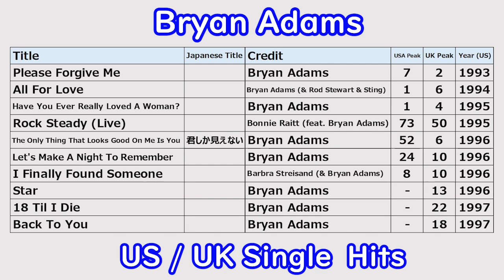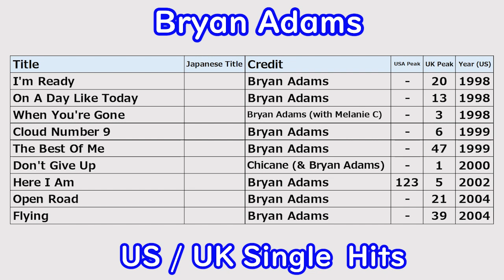【来日直前！Bryan Adams Single Hits】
Bryan Adamsのシングル・ヒットをまとめてみました！

是非、予習代わりにご覧下さいね！

★『全米トップ40』ファンのためのfacebookページ【全米トップ40 FUN CLUB】はこちら↓

是非「いいね」して一緒に楽しみましょうね！